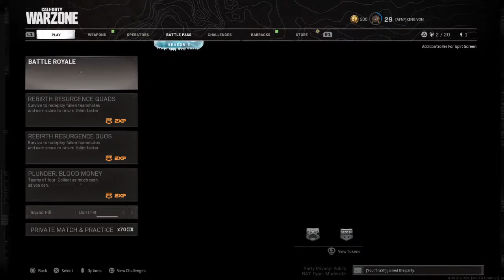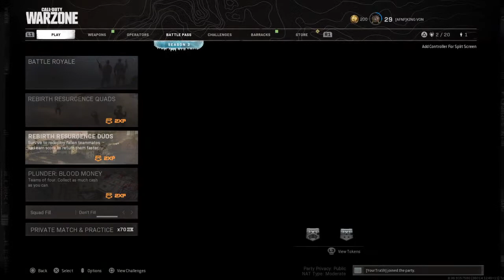TRYING TO WIN